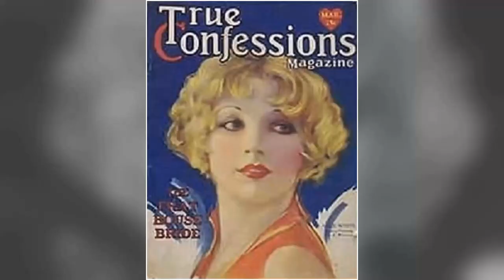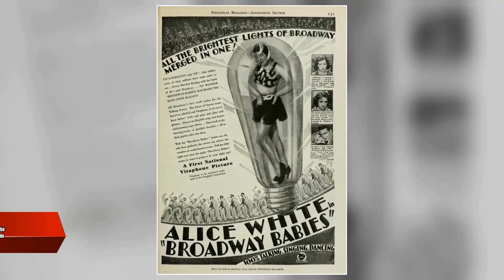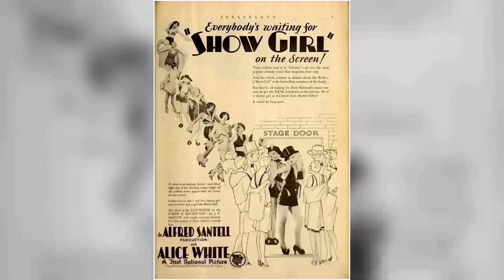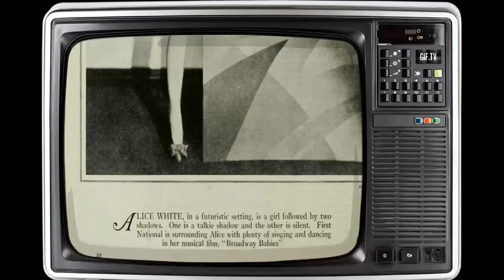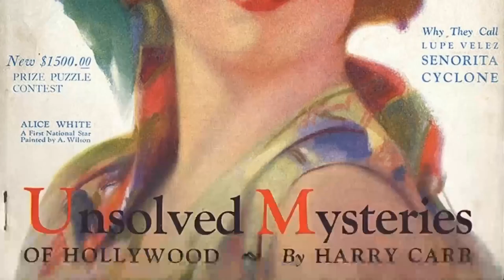Alice White: Anyone Else Remember This Gem?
Roll out the red carpet as we pay tribute to Alice White, a Hollywood legend whose talent knows no bounds. 🌟

In this riveting series, we'll delve into Alice White's remarkable filmography, explore the accolades that cemented their status, and revel in the captivating moments that defined their career. 🎥

🎬 Lights, camera, and let's embark on a star-studded journey with Alice White leading the way! ✨🎭
Filmography:
The Ann Sothern Show
Flamingo Road
Girls' Town
The Night of January 16th
Annabel Takes a Tour
King of the Newsboys
Telephone Operator
Big City
Coronado
Sweet Music
Secret of the Chateau
Gift of Gab
A Very Honorable Guy
Jimmy the Gent
Cross Country Cruise
King for a Night
Hollywood on Parade No. A-13
Picture Snatcher
Luxury Liner
Employees' Entrance
Murder at Midnight
The Naughty Flirt
The Widow from Chicago
Sweethearts on Parade
Sweet Mama
Show Girl in Hollywood
Playing Around
Show of Shows
The Girl from Woolworth's
Broadway Babies
Hot Stuff
Naughty Baby
Show Girl
Lingerie
3-Ring Marriage
Harold Teen
The Big Noise
Mad Hour
Gentlemen Prefer Blondes
The Dove
The Private Life of Helen of Troy
Breakfast at Sunrise
The American Beauty
The Satin Woman
The Sea Tiger
The Dice Woman
Flamingo Road
Girls' Town
Telephone Operator
Big City
Coronado
Sweet Music
Gift of Gab
Jimmy the Gent
Cross Country Cruise
Picture Snatcher
Luxury Liner
Employees' Entrance
Murder at Midnight
The Naughty Flirt
Sweethearts on Parade
Sweet Mama
Playing Around
Show of Shows
Broadway Babies
Hot Stuff
Naughty Baby
Show Girl
Lingerie
3-Ring Marriage
Harold Teen
The Big Noise
Mad Hour
Gentlemen Prefer Blondes
The Dove
Breakfast at Sunrise
The American Beauty
The Satin Woman
The Sea Tiger
The Dice Woman